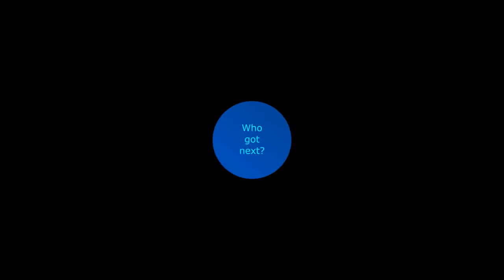David R and Kenny W vs Reggie M and Han L 2017-08-06 handball game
Reggie and Han win 21-10